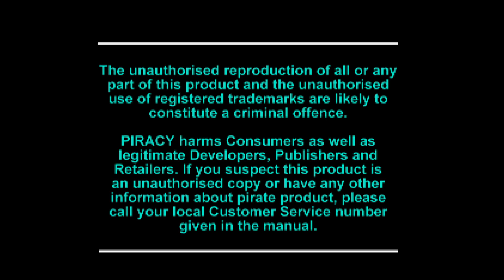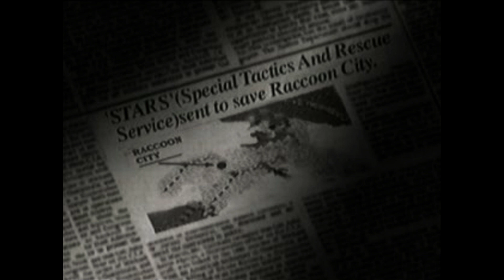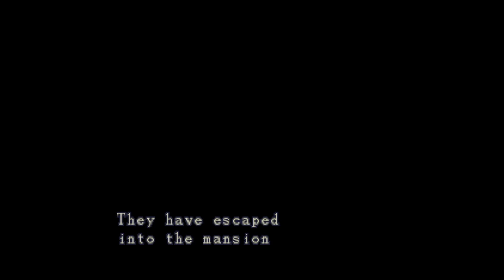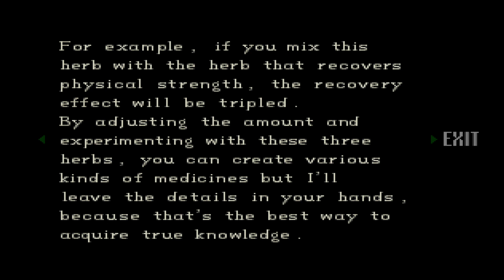Resident Evil Director’s Cut - Gameplay (PS4) (ENG)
Ссылка на канал:
Играем на PS4 Pro